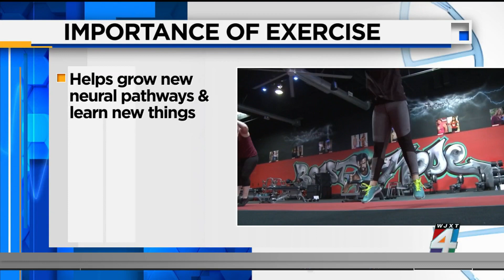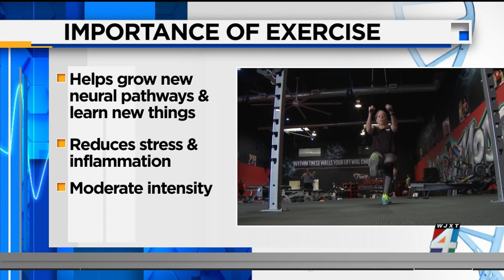Top 3 prevention tips for Alzheimer’s Disease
While there currently is no cure for the disease, there are healthy steps a person can take to reduce their risk or possibly prevent it.